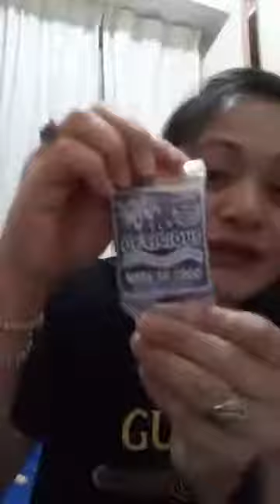Nata de coco and juice drinks /part 2 episode